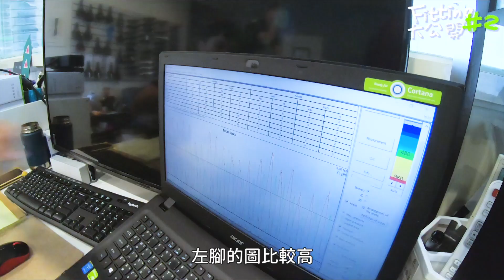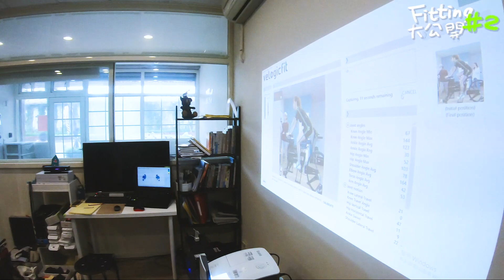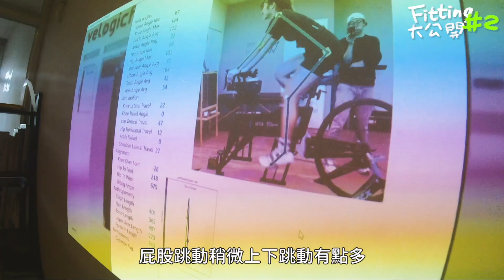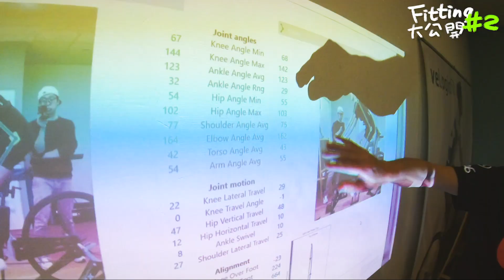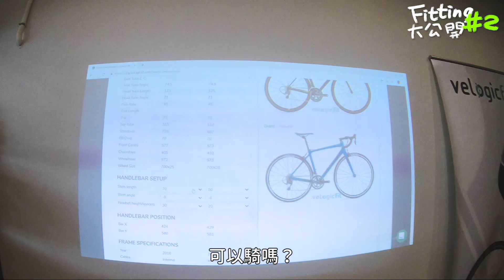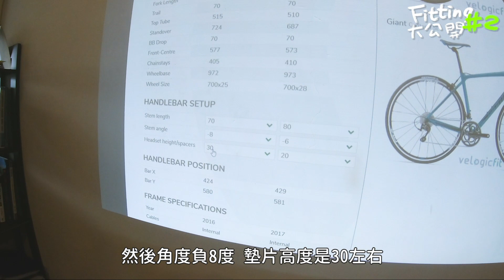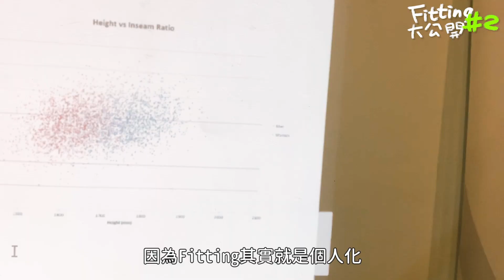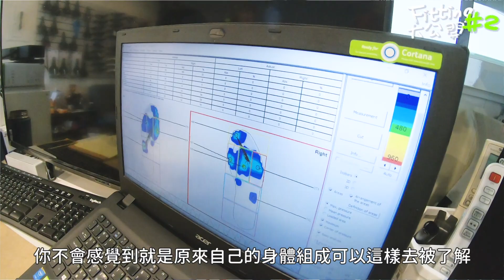【伊娃 Eva】公路車Fitting流程大公開#2 男生能騎女生車架嗎？我想要騎捷安特TCR (ft. Dynamic Labs)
大家敲碗的Fitting下集來了！身體評估結束後，要跨上車台來調整每個細節，量身訂做符合我的設定，究竟Fitting都在幹嘛呢？整個流程公開給你看。

Dynamic Labs 地址 ► 永和區環河東路一段32號